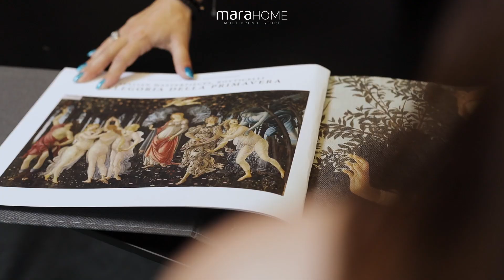"Mara Home" - Prodajni salon / Showroom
Mara Home se izdvaja kao ekskluzivni distributer italijanskih brendova Rubelli™ i Tecnografica! U ponudi izdvajamo: zavese, rolo i zebra zavese, automatizovane rolo sisteme, paketo i plise zavese, drvene venecijanere, mebl štof, garnišne, tapete, podne obloge I tepihe. Naši materijali i proizvodi se mogu primeniti isključivo po vašim merama i stilu.

VRAČAR - Mileševska 44
Pon - Pet: 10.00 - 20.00č / Sub: 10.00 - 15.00č

Odaberi najbolje za svoj dom!